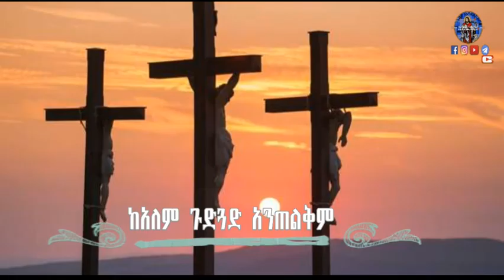"አንተ ምንጭ ሆይ ፍለቅልን" የህብረት ዝማሬ "Ante Minchi Hoye Filkilen" Yehibirt zimara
Ethiopian Mezmur :  Yehibirt zimara  አዲስ የህብረት ዝማሬ አንተ ምንጭ ሆይ ፍለቅልን New Orthodox Mezmur new 2021

"አንተ ምንጭ ሆይ ፍለቅልን" አዲስ የህብረት ተዋህዶ መዝሙር"

License